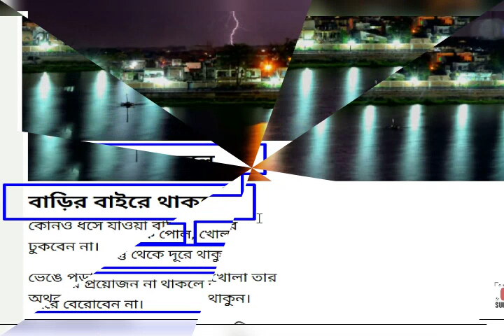আসছে ঘূর্ণিঝড় ফণি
Holy TV